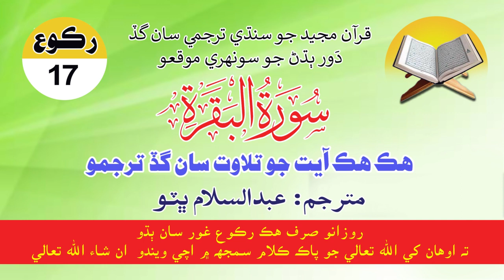Surah Baqarah Ruku 17 With Sindhi Translation Ayat By Ayat